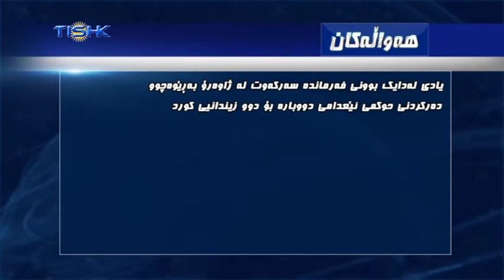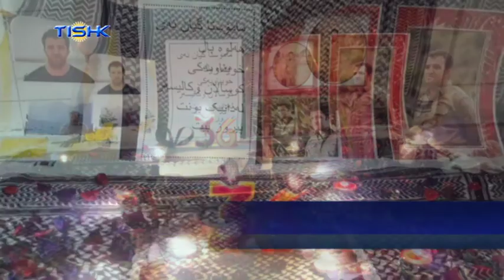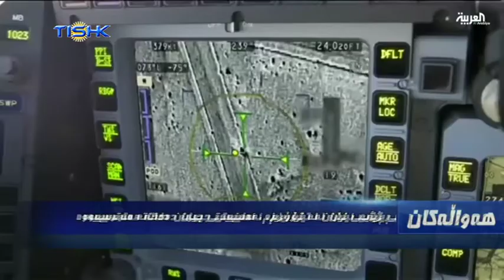هەواڵەکانی ناوەندی هەواڵی تیشک، پێنج‌شەممه ١٨ی خەزەڵوەری ١٣٩٦